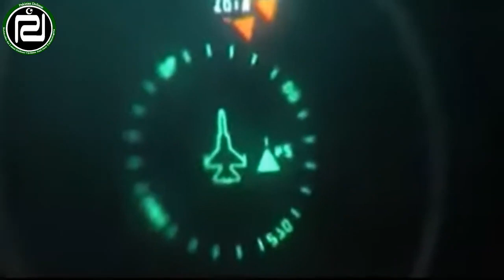Pakistan is called the king of Asia because of its weapons || پاکستان کے خطرناک ہتھیار